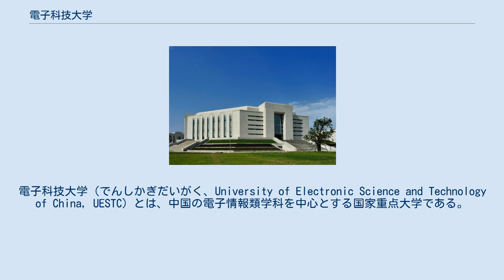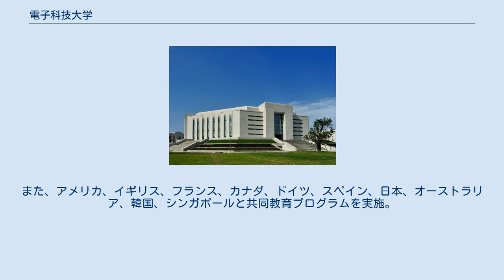電子科技大学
電子科技大学（でんしかぎだいがく、University of Electronic Science and Technology of China, UESTC）とは、中国の電子情報類学科を中心とする国家重点大学である。
 1956年、交通大学（現上海交通大学、西安交通大学）、南京工学院（現東南大学）、華南工学院（現華南理工大学）の電子情報類学科が合併して創建された学校で中国最初の７個の重点国防大学中の一つである。
1960年に国家重点大学に選定された。
 「学院」も「系」も日本の大学の学部にほぼ相当するものであるが、日本の「学部」とは位置付けが異なっている。
位置づけが異なるのは、学院及び系は、個別の教育システムに位置づけられているためである。
電子科技大学は、学院や系に相当する、各単科大学の集合体として運営がなされているためである。
 世界の30ヵ国の200の大学や研究機構、企業と提携関係を構築。
また、アメリカ、イギリス、フランス、カナダ、ドイツ、スペイン、日本、オーストラリア、韓国、シンガポールと共同教育プログラムを実施。
日本における協力校は次のとおり。